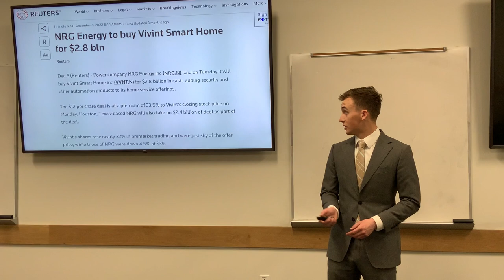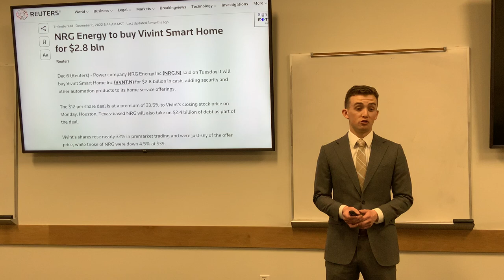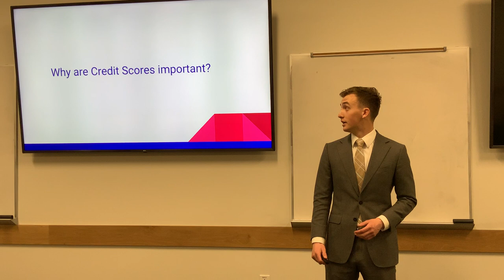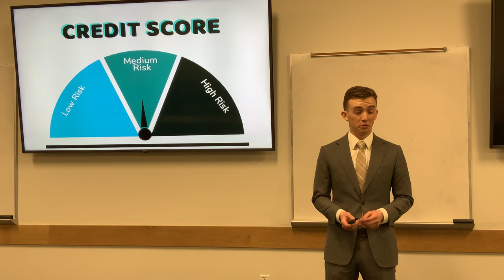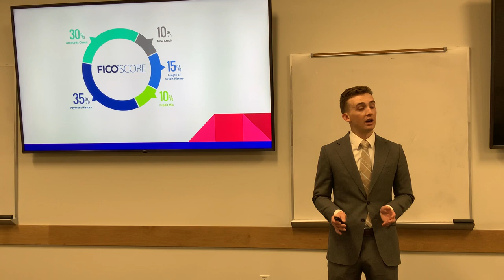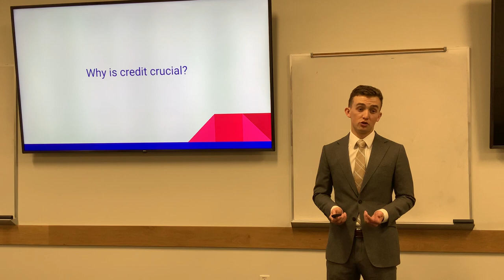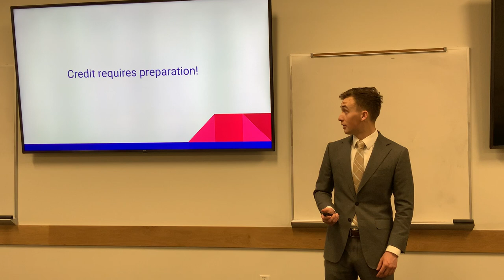"401K's are Important!" IMG 1015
Trevor Nelson - Informative
UVU Oral Presentation Contest Spring 2023